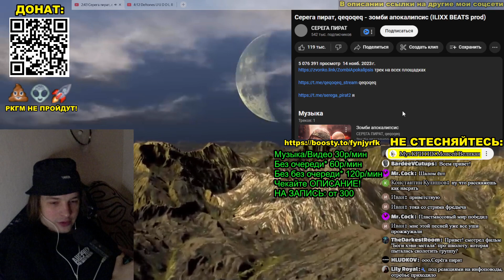РЕАКЦИЯ (краткая): Серега пират, qeqoqeq - зомби апокалипсис (ILIXX BEATS prod)